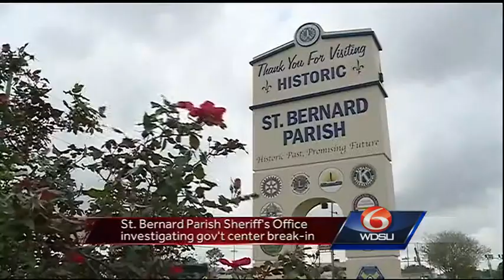St. Bernard authorities investigating government center break-in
A break-in was reported at the St. Bernard Parish government building.